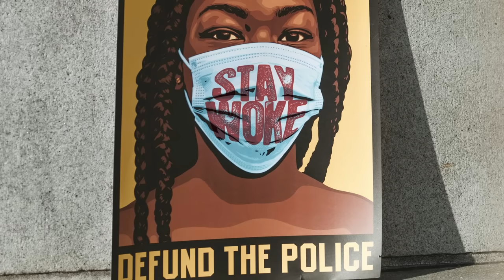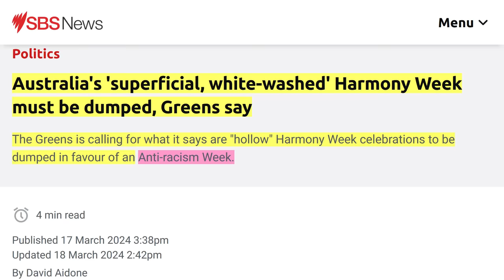Woke Left Want to Take the Harmony Out of Harmony Day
It was Harmony Day yesterday, a time to celebrate Australia’s rich cultural diversity. As my wife is Chinese, my daughter wanted to wear a Chinese dress to school, which she did, but despite my son’s school trying to bribe the student population with ice blocks to wear orange or dress up in cultural garb, he wasn’t having a bar of it and went dressed in school uniform. Fair enough. Of course, I support both my children’s views. If people want to dress up, fine, but equally, if they don’t want to celebrate Harmony Day, they shouldn’t be forced to.

On paper, Harmony Day or Harmony Week or whatever, is a feel-good exercise “to recognise diversity and inclusion in Australia”. Personally, it’s not my cup of tea — a bit too trite for my liking — but I appreciate that people want to celebrate it. However, there are certain segments of the Progressive Left, or the Woke Left, who don’t like the positive message that it sends, and want to take the Harmony out of Harmony Day.

Case in point, the Australian Greens. The once environmentally-focused party has now firmly attached itself to to the Woke Left, its politics demanding, no, requiring authoritarianism to work. Here’s their page on Harmony Day, “Addressing the Harm Must Be Part of Celebrating Harmony”. They state, “Today is the International Day for the Elimination of Racial Discrimination. In Australia, this day has been rebranded to Harmony Day. Rebranding the day might make us feel positive and comfortable, but does not actively encourage conversations about racism.” You see, the Greens don’t want to focus on harmony, they want us to focus on racism. I sometimes think that if it wasn’t for their ideological obsession with racism, they would no longer exist.

Here’s an article from taxpayer-funded SBS, “Greens senator Mehreen Faruqi says Harmony Week ignores the lived reality of racism.” Oh yes, “Feminist. Engineer. Migrant.”, Dr Mehreen Faruqi struggles everyday with racism on her senators salary. I believe it’s around $217,000 now. Australia is such a racist country that it only gives a poor migrant such a meagre salary.

Sorry, I got a bit sidetracked there. The article is called, “Australia’s ‘superficial, white-washed’ Harmony Week must be dumped, Greens say. The Greens are calling for what it says are ‘hollow’ Harmony Week celebrations to be dumped in favour of Anti-racism Week.” Yes, we can’t be seen to be celebrating harmony. The focus must be on racism!

Of course, our public broadcaster the ABC got on board, “Calls to ditch Harmony Day amid accusations it 'whitewashes historic and ongoing racism' in Australia”. Sorry, that was from last year, but you get the message, “Mehreen Faruqi wants Australia to no longer use the term Harmony Day.” Well guess what Dr Faruqi, you don’t have to. Just as my 12-year-old son doesn’t want to celebrate Harmony Day, nor do you. It’s a free country.

Look, you can celebrate whatever holiday you like. I don’t mind. But what I take issue with, and I think many Australians would agree with me, is when you try to force us to celebrate, or not celebrate a particular day, that’s where I draw the line. As I said, the Extreme Left require authoritarianism. If they just asked us to change Harmony Day, or Australia Day, or Christmas, we would just ignore them. The only way they can get their wish, is if they force us. And I’m not having it.